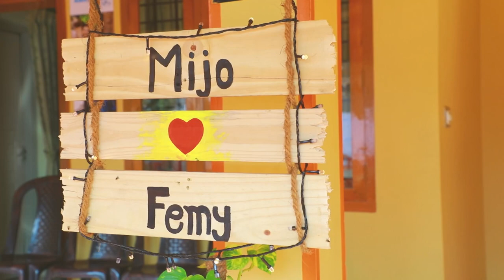Mijo Love Femy | Wedding | 11 February 2018 | Video HD